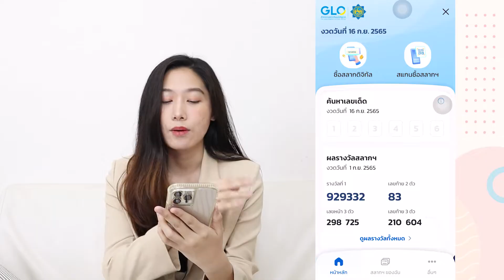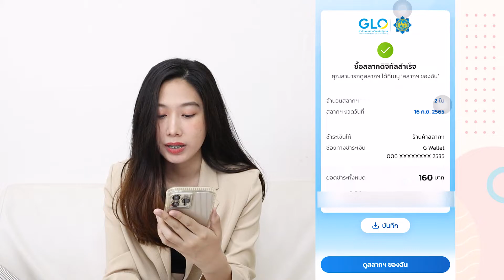วิธีซื้อสลากดิจิทัลผ่านแอปเป๋าตังค์ ซื้อหวยดิจิทัล หวยออนไลน์ ลอตเตอรีออนไลน์ สอนหมดทุกขั้นตอน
ใครอยากซื้อหวยออนไลน์ในราคา 80 บาท
ทำตามวิธีที่สอนในคลิปได้เลยค่ะ